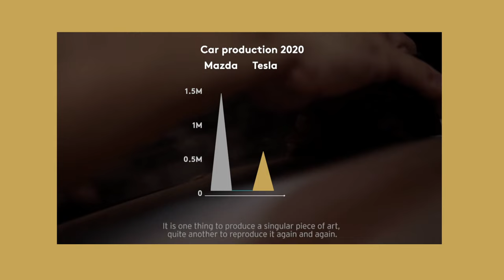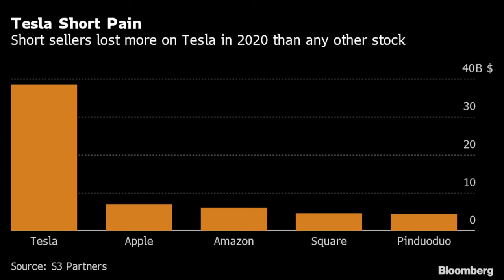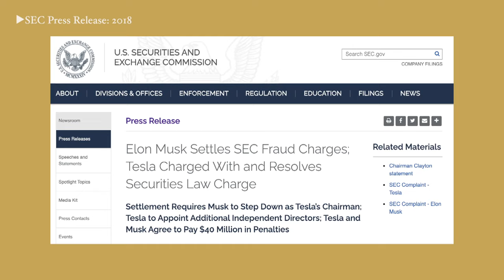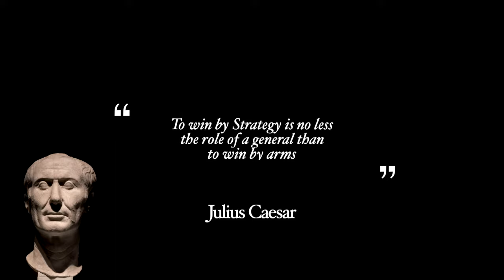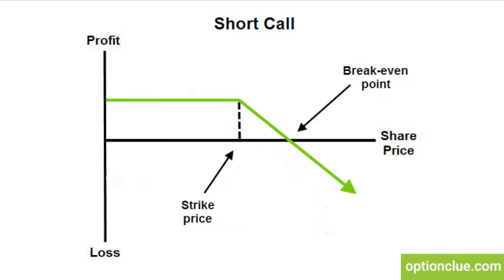How Musk wins at Trading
Elon Musk sold a bunch of Telsa stocks. Here is how it happened.
This is the first part of a video analyzing the trade:

00:00 Why this is a victory for Elon Musk
00:45 Hedge Fund (Short sellers) Positions in October 2021 - the Gamma Squeeze
03:05 Why timing is crucial to understand the trade
05:00 Setting the scene for the billion-dollar sales

🔥Community & Education🔥
►Course on Alternative Investing: